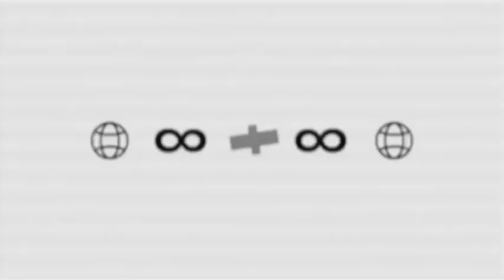Ейск. Падение самолета